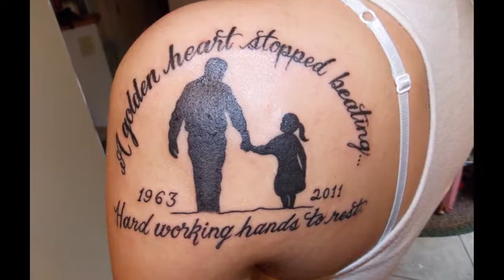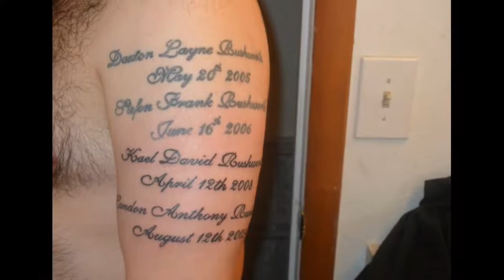Memorial Tattoo Designs for Tribute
Memorial tattoo designs - Tattoo is quite simply merely trends, arts or random footage you draw on your body for good. It might be your really expressions of your or the deepest feeling comes from your heart. Memorial tattoo style is additionally functioning within the same way; it depicts your grief and your personal feeling along side you, everywhere. Tattoo, ink- lination, allow us to carry our recollections with the one we have a tendency to love all the time. This tattoo maybe attract other‘s attention, and raise USA to share the story behind the tattoo. Here square measure some tips about the way to build memorial tattoo for you.

There square measure many ways in which in making memorial tattoo designs. you'll ought to decide what quite the factor which will assist you keep in mind or prompt you with the one you'd wish to tribute to. for instance, if you wish to form memorial tattoo for your death animal like dog or cat, you'll write down their name or draw their foot prints on you. so as to make this print, you initially ought to wipe your pet paw with free inkless wipes. Next, you'll press the paw onto our special paper for few seconds. Now, you only ought to carry the paw and in no time, a good looking footprint can seem.

If you'd wish to build memorial tattoo because the tribute for your beautiful family you'll additionally select one in every of the subsequent concepts. you'll write down the name of your father for instance, write down the date of the loss, or the explanation for the death like cancer, or additional specific cases you'll additionally write down their signature or words that powerfully stay on your minds that they spoke to you. Memorial tattoo designs for tribute square measure masses accessible in varied ways; all you wish is selecting and planning the one that suits you best.